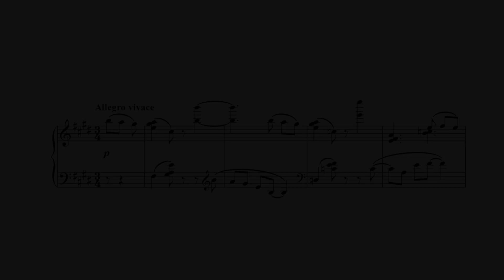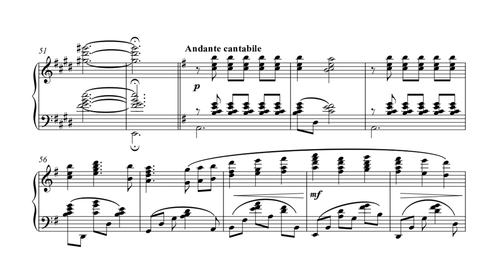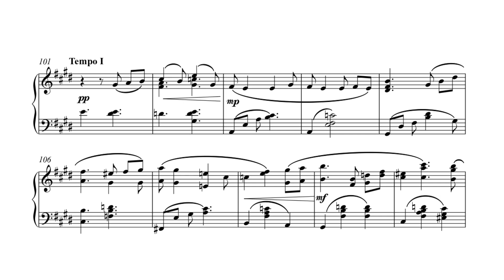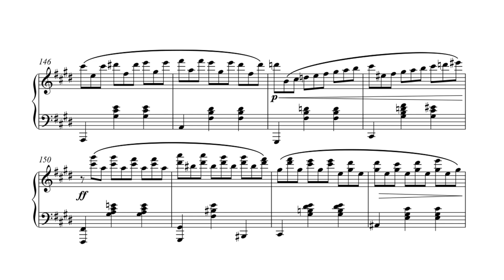【ピアノ曲】風のワルツ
風のように流れていく日々をワルツにしました。
よろしければ聴いてください。